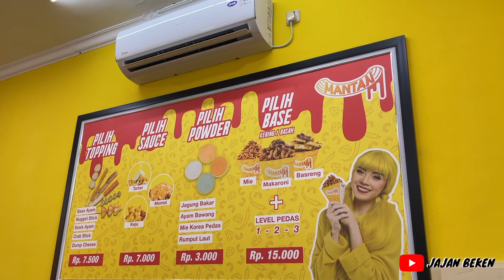MGDALENAF MASAKIN SPESIAL BUAT GUE GIMANA JADINYA?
Mantan punya Mgdalenaf udah buka di Bekasi guys. Yuk anak Bekasi yang belum nyobain mantan mampir yah. BTW siapa aja bintang tamu di vlog ini??